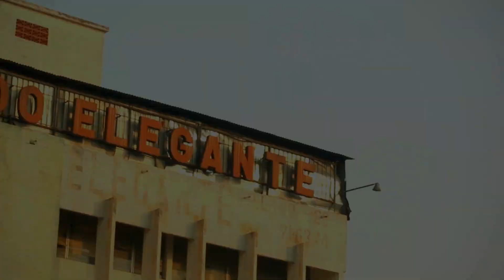Fuimos a dar una vuelta aL Centro Historico con los amigos de RUTEANDO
vimos algunos edificios en el Centro Historico con los amigos de RUTEANDO un canal con contenido familiar y diferentes temas/ les dejo el LINK DEL VIDEO Y DE SU CANAL AMIGOS.